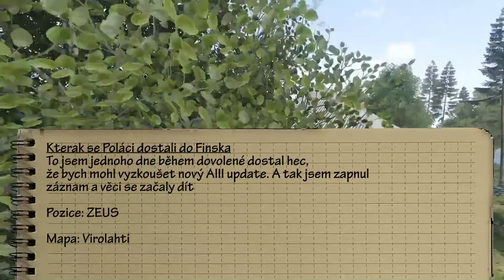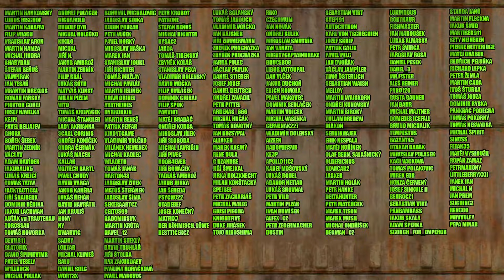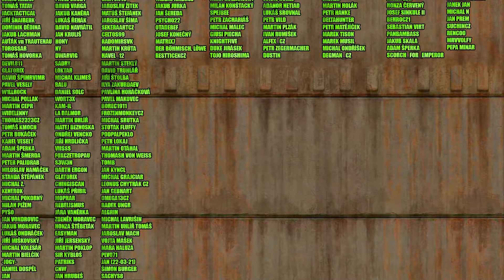Poláci ve Finsku bojují proti T-Banu? V ArmA III Ano.